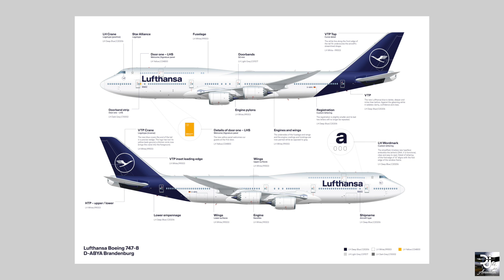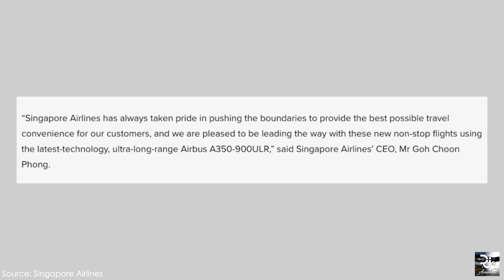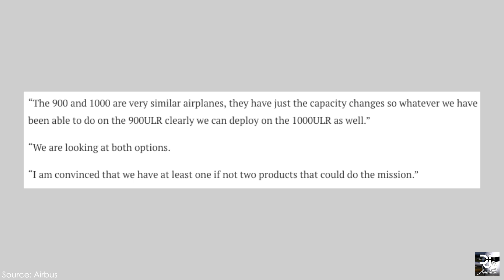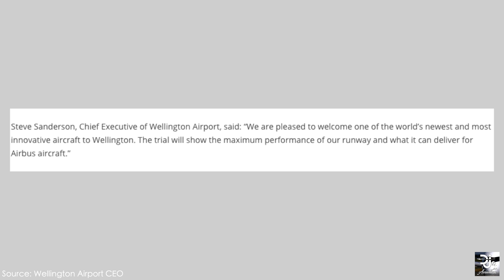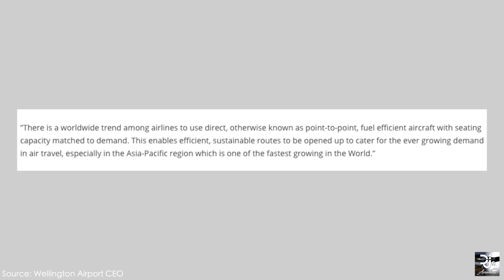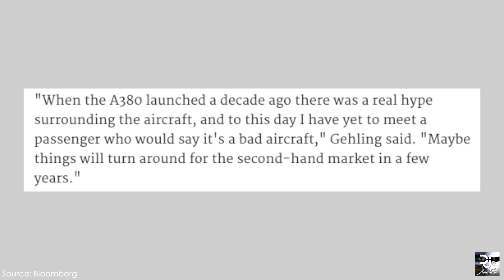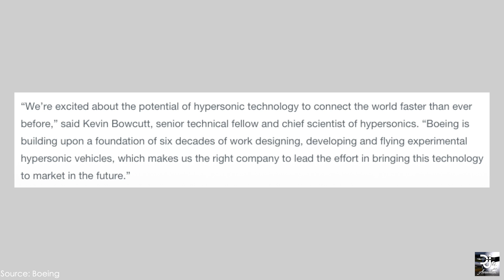BOEING 797 - A380s SCRAPPED | 2018 Aviation Recap | June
June saw Boeing discuss the 797, Airbus eye the release of an A350-1000ULR, Air New Zealand debate over their 777-200 Replacement and so much more! Tune in to find out what happened in June of 2018.

*Please excuse the editing error at 1:00 or so in*